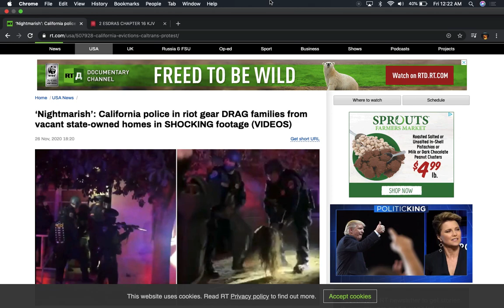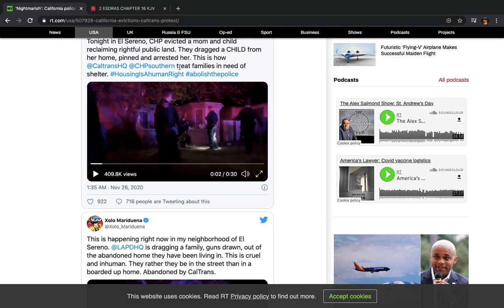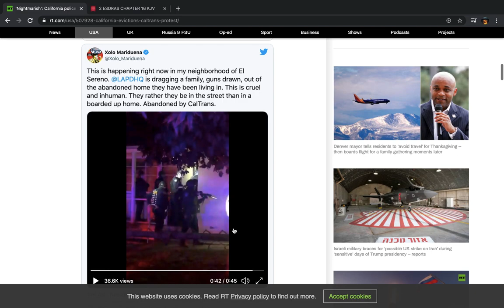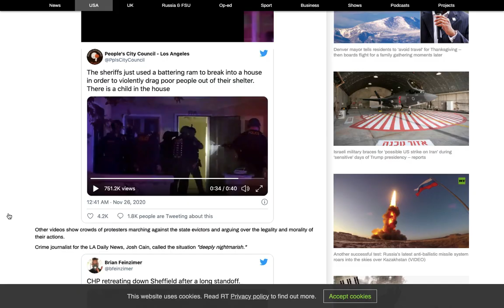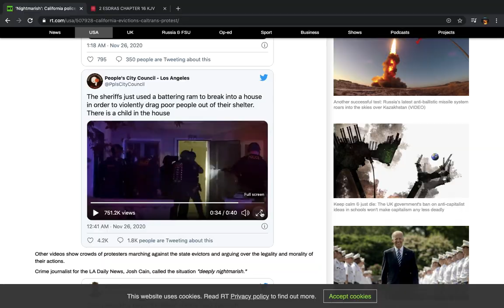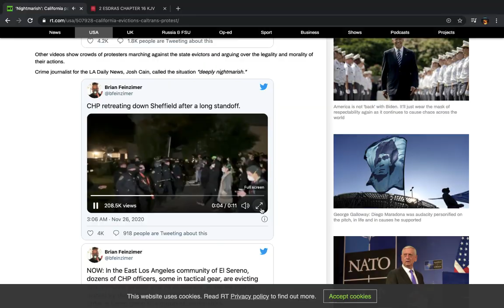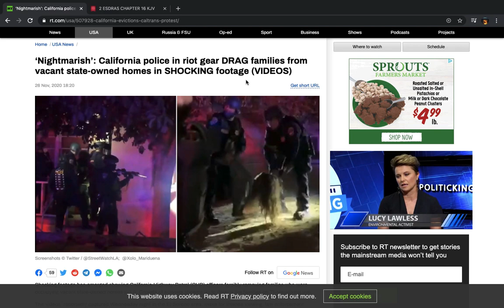ARMED CALIFORNIA POLICE IN RIOT GEAR DRAG FAMILIES FROM VACANT STATE OWNED HOMES